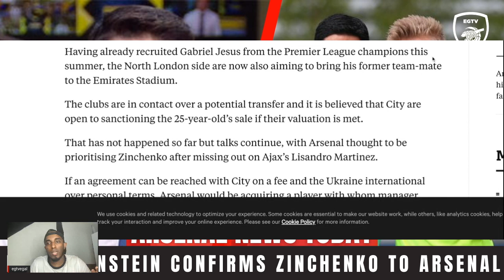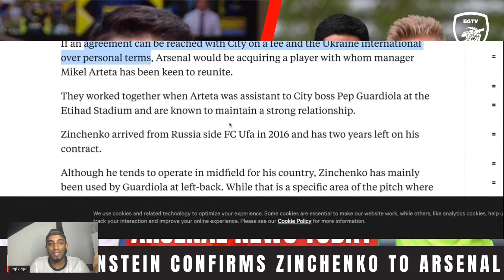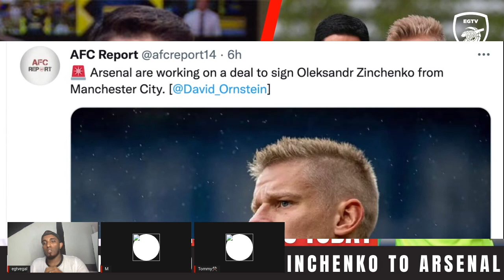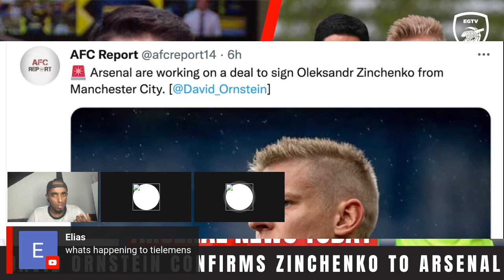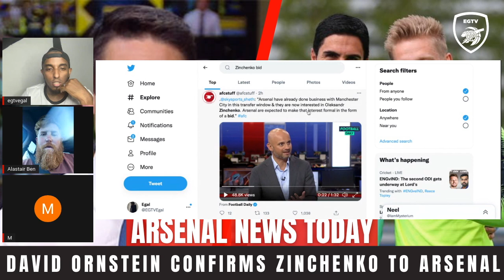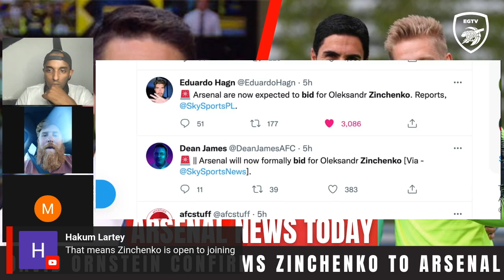🚨 Arsenal are now expected to bid for Oleksandr Zinchenko